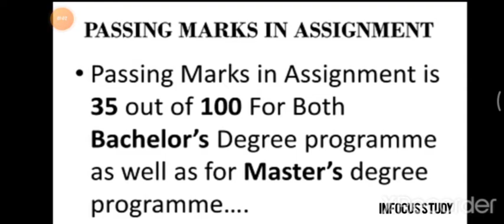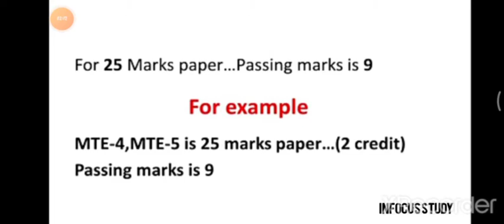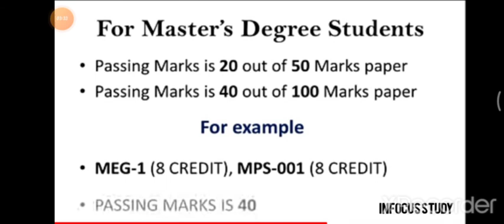IGNOU PASSING MARKS IN THEORY, ASSIGNMENT, &PRACTICALS FOR BACHELOR AND MASTERS DEGREE STUDENTS